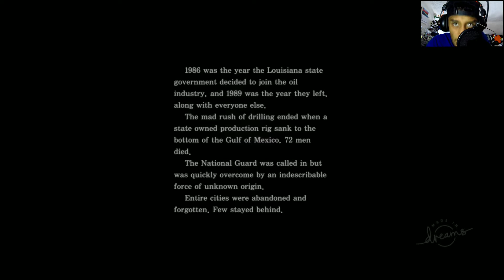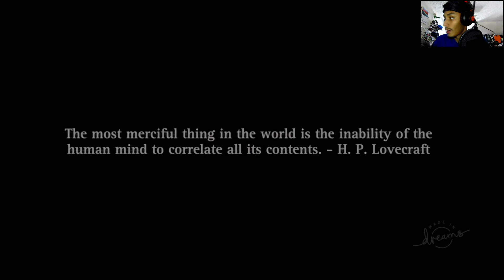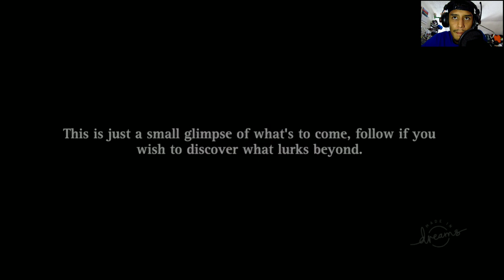Dreams PS4 | MT RAINIER IS BEAUTIFUL [RANDOM REACTIONS]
I apologized in advanced with the freestyling lol